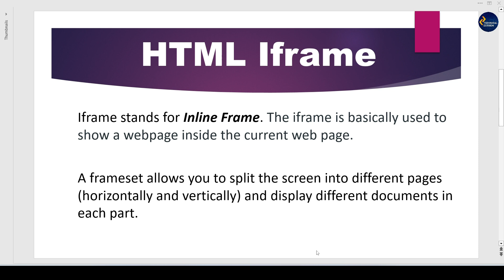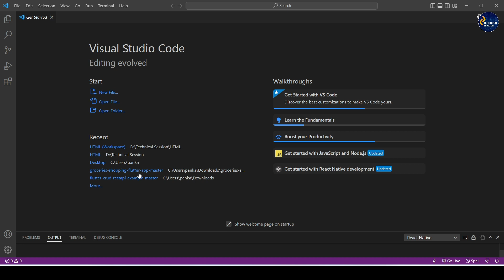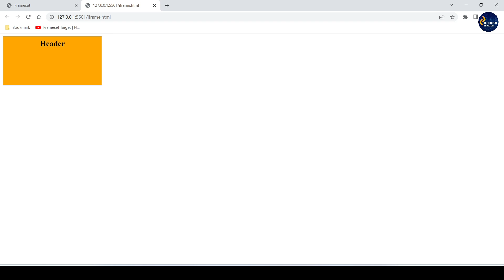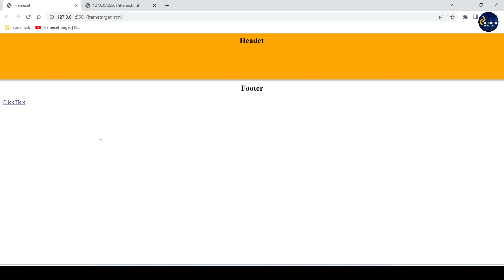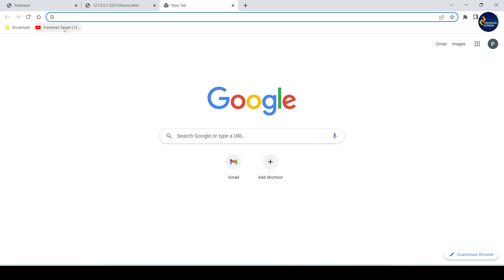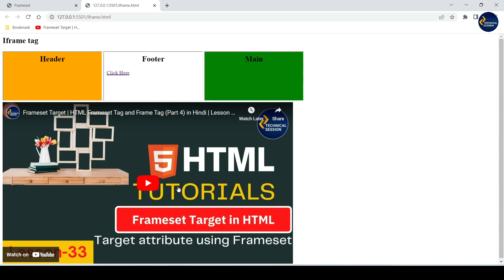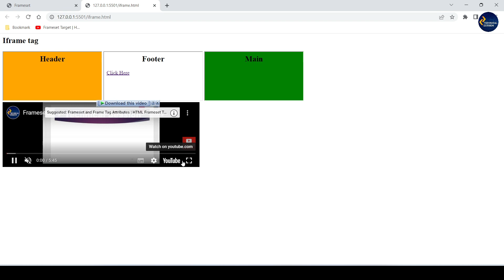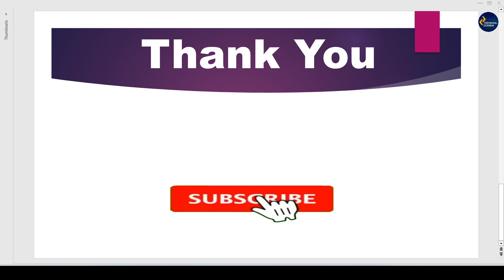IFRAME in HTML in Hindi | IFRAME Tag in HTML in Hindi | IFRAME vs FRAME | Lesson 34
Iframe in HTML in Hindi
iframe tag in HTML
iframe vs frame
iframe vs frameset
difference between iframe and frame tag
difference between iframe and frameset tag
Frame in HTML in Hindi
Frameset HTML in Hindi
Frameset HTML Tutorial in Hindi
Frameset tag in HTML
Frameset attributes in HTML
Frameset Tag & Frame Tag in HTML
Frame with target attribute
create frames in HTML
Frame Tag
frameset html program
frameset coding
frameset rows and cols
Nested Frame